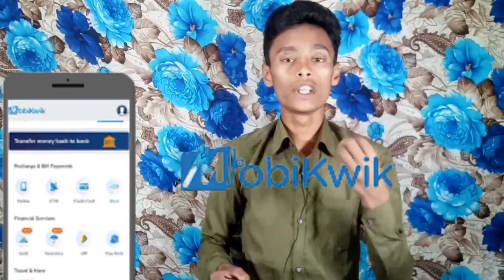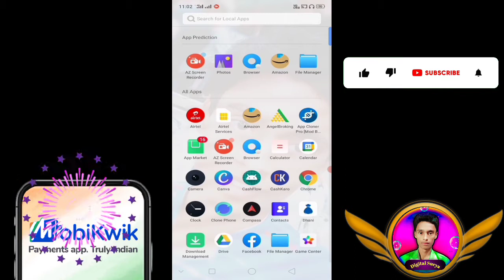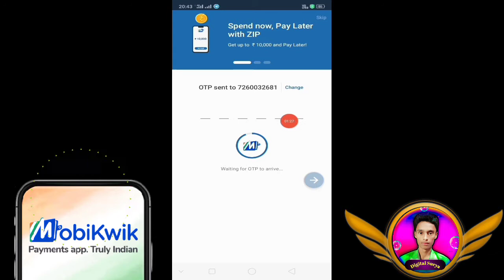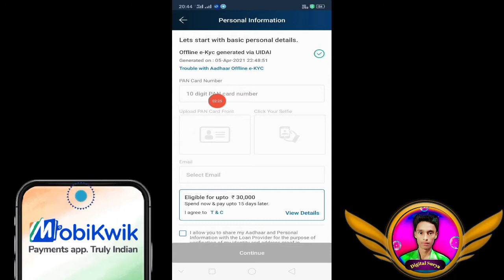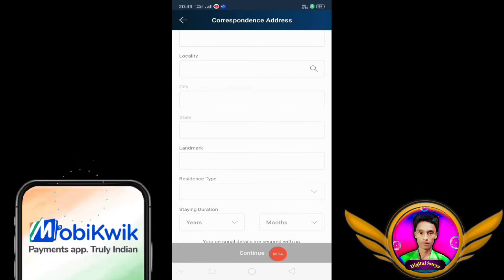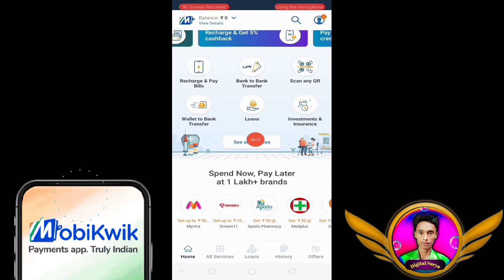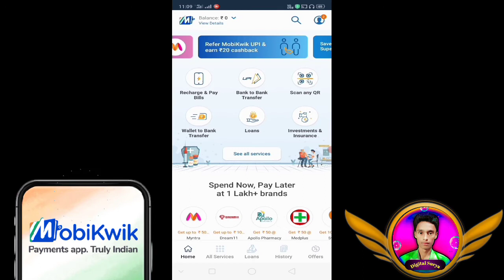Mobikwik account kaise banaye । How to create mobikwik account.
I am Suryanandan  ..

Welcome to the Digital Surya YouTube channel, Friends, you will get a related content from Digital Marketing & online Earning on the Digital Surya YouTube channel, so if you want to know and learn about online earning .

⚡☀️ CONNECT WITH. 𝐃𝐢𝐠𝐢𝐭𝐚𝐥 𝐒𝐮𝐫𝐲𝐚  ON SOCIAL MEDIA ☀️

𝟐_ 𝐓𝐰𝐢𝐭𝐭𝐞𝐫 .

Mobikwik account kaise banaye,
How to create mobikwik account,
Mobikwik me account kaise banaye,
Create mobikwik account,
Make mobikwik account,
Mobikwik app,
How to make mobikwik account,
Mobikwik latest offers,
Mobikwik supercash use hindi,
Mobikwik recharge cashback offer,
Mobikwik se recharge kaise kare,
Mobikwik wallet se recharge kaise kare,
Mobikwik offers,
Mobikwik se paise kaise kamaye,
Mobikwik refer and earn,
Digital Surya